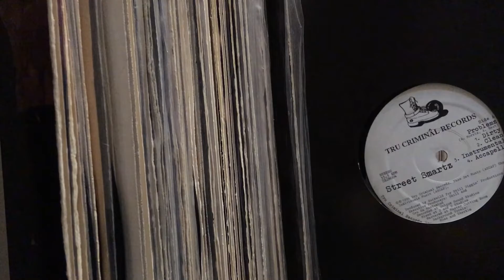Beat Making 8 / WATT a.k.a. ヨッテルブッテル (Street Smartz / Problemz Remix)